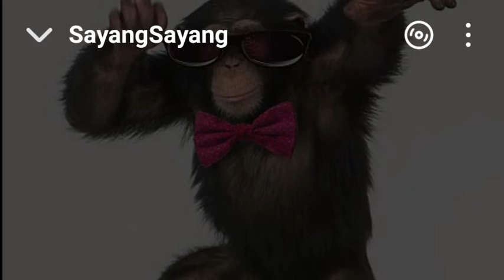SAYANG-SAYANG | Isma Sane